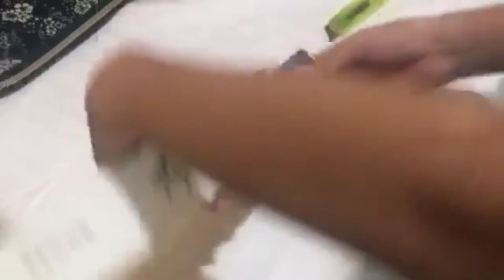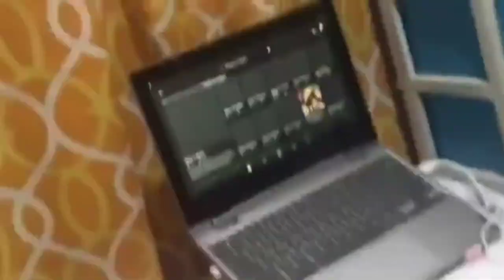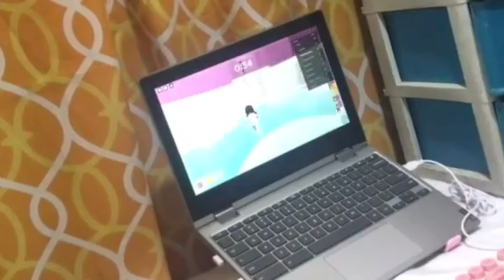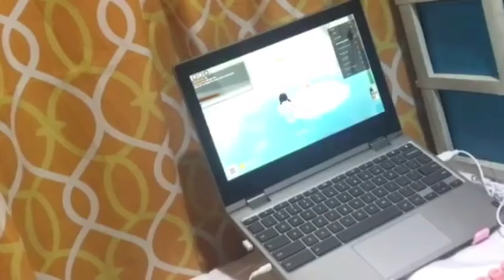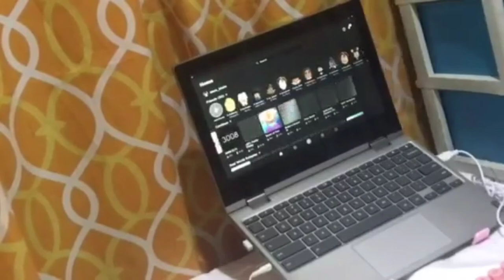Unboxing Keyboard (+laptop stand) | Alexa Khate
s t a y  u p d a t e d !

f o l l o w   m e   o n   m y   f b   p a g e